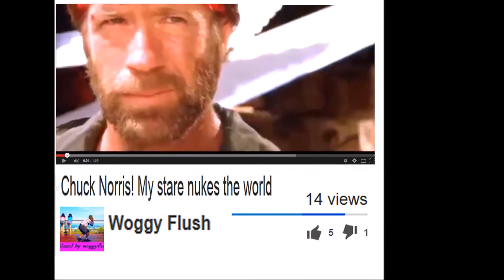Someone just gave me a thumbs down